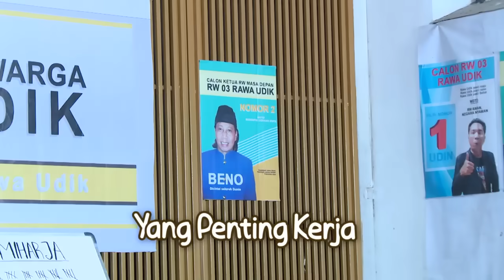TEMON DILEDEKIN !!! Masuk Kerja Pake Dasi SD HAHAHAHA | ABDEL & TEMON REUNIAN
Kocaknya Abdel dan Temon kembali lagi!
Pastinya dengan aksi banyolan yang akan membuat kamu bahagia
Saksikan serunya Abdel dan Temon menghadapi berbagai masalah hidup di kota besar dengan tingkah lucunya hanya di GTV!